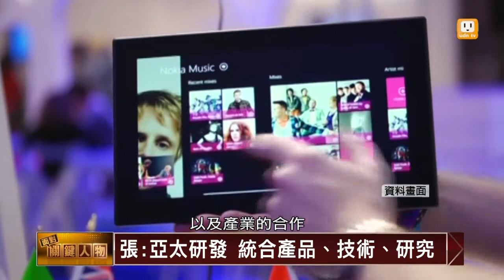【2013.11.09】面對關鍵人物/張亞勤(2)比爾蓋茲親指導 張亞勤38歲當副總裁 -udn tv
張亞勤38歲被比爾蓋茲欽點為全球副總裁，比爾蓋茲更是親自每月指導，他是如何辦到的？談管理！身為微軟全球資深副總裁的張亞勤，指出不同時候，要有不同的戰略眼光，聰明人怎麼管理聰明人？張亞勤就是「相信他們。」